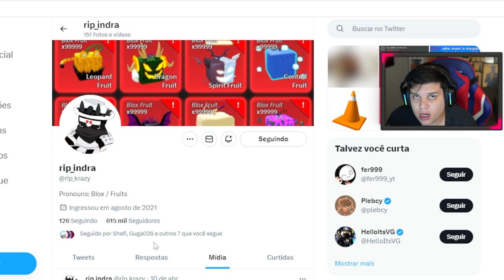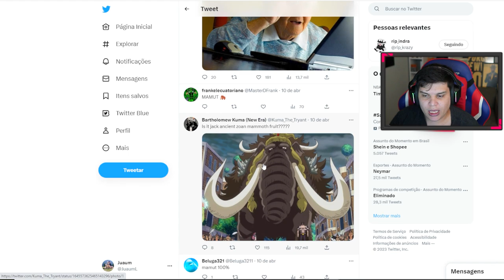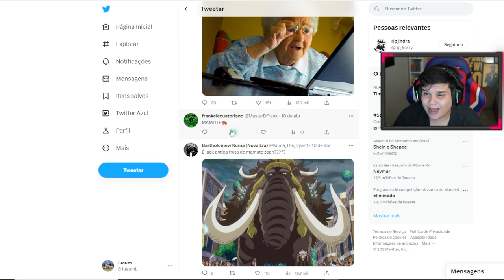VAZOU a NOVA FRUTA ZOAN no BLOX FRUITS!